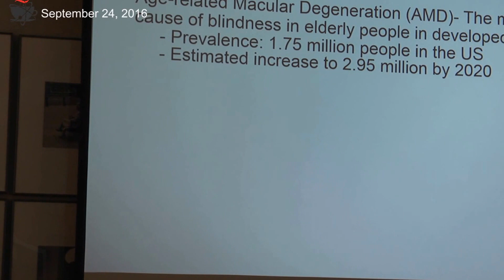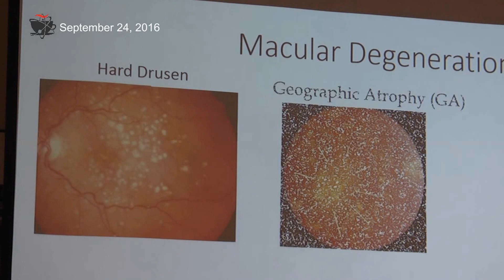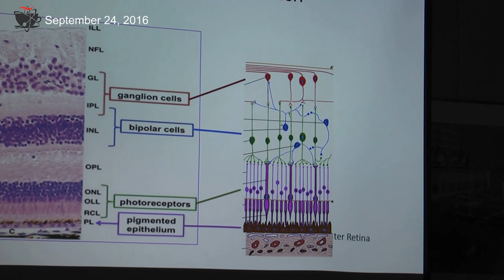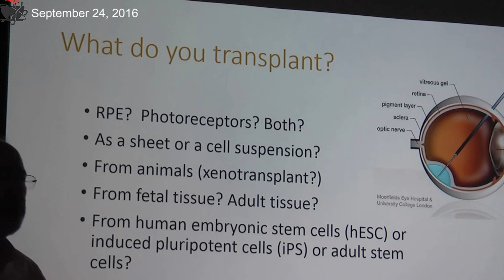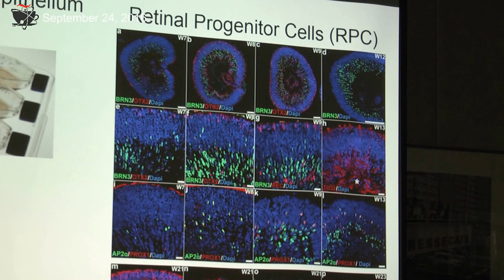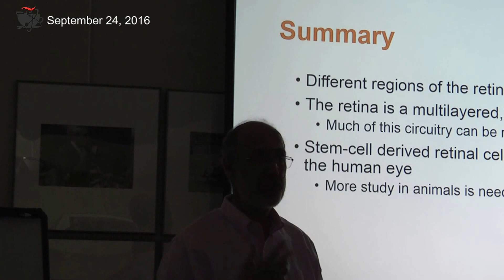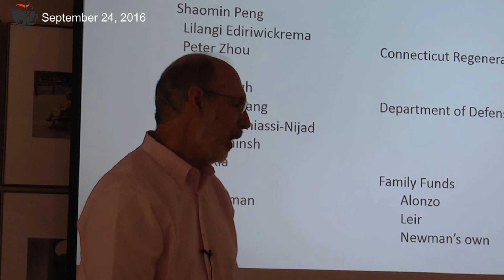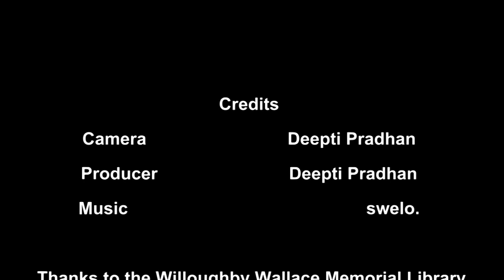Stem Cells and Eye Disease: Treatment of Age-Related Macular Degeneration - Professor Rizzolo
Both eyes arise from the developing brain very early in embryonic development. The retina is at the rear of the eyeball and at its center is a small area, less than half a centimeter in diameter, called the macula. Any blemish on the retina can impair how signals are sent to the brain, thus affecting how we decipher what we see. Professor Rizzolo’s lab is working on using induced pluripotent stem cells to make sheets of cells that can be put back in the retinal area to repair the loss from macular degeneration.